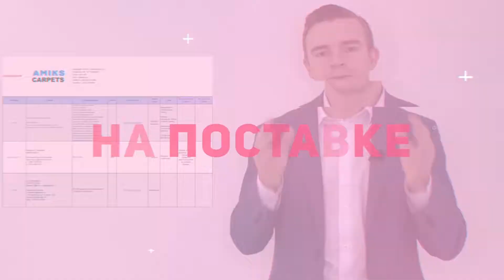Онлайн школа "Комплектатор" - промо видео №2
Ссылка на онлайн-школу "Комплектатор"  - komplektator1.ru
Ссылка на курс "Основы комплектации интерьеров"

Хотите, чтобы из вашего материала получилось такое же видео, пиши нам в телеграм - @zakazhirolik
Работаем со всей необъятной страной. Примем ваш заказ удалённо, согласуем техническое задание, предложим варианты и сделаем для вас самый лучший ролик в жизни, быстро и качественно. Сотни людей выбрали нас за наш уровень работы и отношению к делу, присоединяйтесь и вы к ним.
💡 Оказываем следующие услуги:
- создание рекламных роликов под ключ
- создание корпоративных и товарных презентаций
- создание слайд-шоу (фильм из фотографий)
- создание анимационных видео
- монтаж видео из ваших исходников (материалов)
- монтаж видео поздравлений
- создание заставок
- Наполнение видео инфографикой и моушен дизайн
- рилсы и шортсы
- монтаж свадебных клипов и фильмов